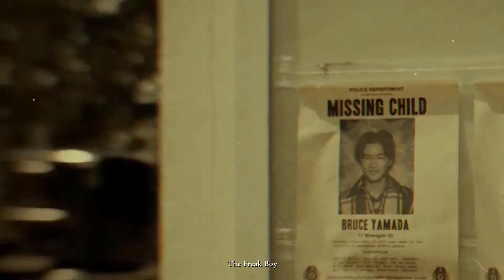The Black Phone x The Walking Dead intro